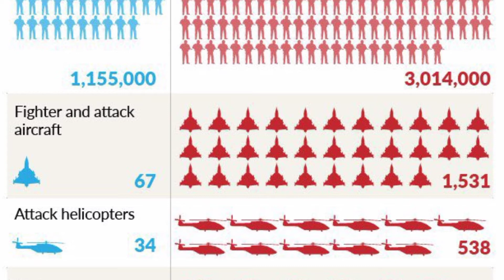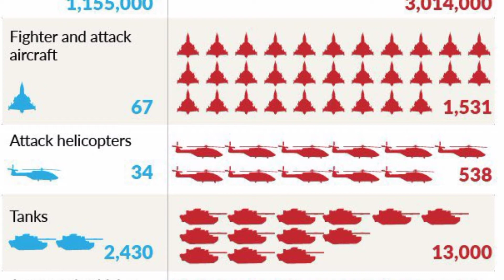Russia-Ukraine rising Crisis|Warfear|Russia-Ukraine military Comparison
Russia-ukraine
Russia-Ukraine relations
Russia-Ukrainerisingcrisis